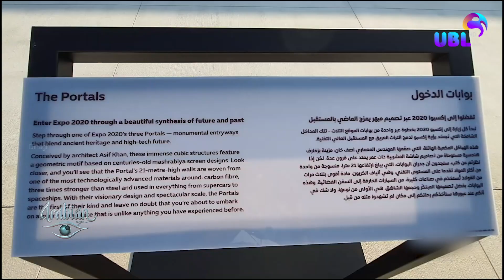യുഎഇയുടെ പൗരത്വം ആര്‍ക്കെല്ലാം ലഭിക്കും? എന്തൊക്കെയാണ് നടപടിക്രമങ്ങള്‍ ?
വിദേശികള്‍ക്കും പൌരത്വം നല്‍കുമെന്ന യുഎഇയുടെ പ്രഖ്യാപനത്തെ ഹർഷാരവത്തോടെയാണ് രാജ്യത്തെ പ്രവാസികള്‍ സ്വാഗതം ചെയ്തത്. യുഎഇ വൈസ് പ്രസിഡണ്ടും പ്രധാനമന്ത്രിയും ദുബൈ ഭരണാധികാരിയുമായ ഷൈഖ് മുഹമ്മദ് ബിന്‍ റാഷിദ് അല്‍ മക്തൂമാണ് പ്രഖ്യാപനം നടത്തിയിരുന്നത്. ആരോഗ്യ പ്രവർത്തകർ, നിക്ഷേപകർ, ശാസ്ത്രജ്ഞർ കലാകാരന്മാർ തുടങ്ങി ആഗോളതലത്തില്‍ പ്രശസ്തി നേടിയവർക്കാണ് പൌരത്വം നല്‍കുക എന്നറിയിച്ചത്.